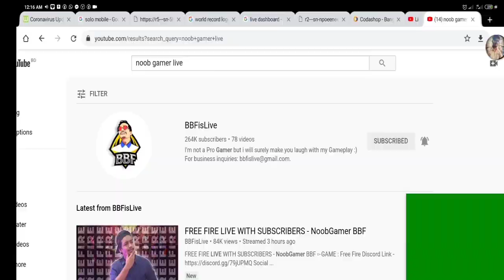AJJUBHAI vs AMITBHAI - 2 AWM Best Clash Battle | total gaming vs desi gamers | Garena Free Fire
The new chapter of battle royale games is here!

Every Day New  Video upload

My Free Fire Id :

Name → ʰᵃⁱⁿᵃ࿐ⓇⒶⓀⒾⒷ❶
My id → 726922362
Gulid Name → 〠廾α¡ทα™

Clash Squad Rank Mode
GamePlay Clash Squad Rank match
Garena FreeFire
freefire new topup event
freefire best topuc event
freefire mega update
freefire new mode
noob to pro tips & trick
freefire top global
freefire big head mode
big head mode tips & tricks
garena freefire pro tips & tricks
5 things you don't know about freefire
freefire tik tok
freefire pro lobby gameplay
freefire 1vs4 moment
freefire live india
free fire killing montage
how to get unlimited magic cube in garena free fire
Haina Gaming
Haina
Gaining Haina

▶ IndonesiaFreeFire
▶ Latinfreefire
▶ Singaporefreefire
▶ IndiaFreefire
▶ Brazilfreefire
▶ GarenafreefireLive

New update Free Fire :

1. Clash Squad rank mode - available 04/09 15:00 SGT.
2. Smoke Grenade - now available (Clash Squad only)
3. New Character - Kapella
4. New Weapon - Thompson
5. Motorbike can now support two players.
6. MP5, UMP, and M1887 stats adjustment.
7. Added a setting to reduce the auto pickup delay in game.
8. Players can no longer hide on foliages.
9. Parachuting will now display players' backpack skin.
10. Free Fire Wonderland event coming soon!

10-minute Survival Shooter!